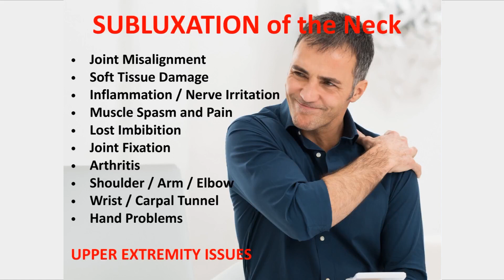A Better Way Chiropractic: Subluxation of the Neck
Dr. Tabor Smith